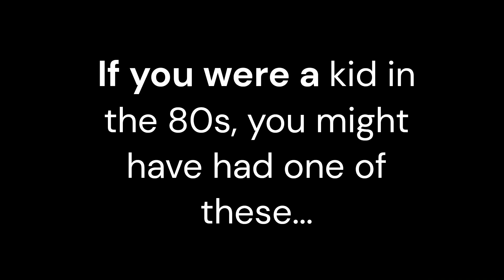Hulk Hogan on Faith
With some training and wrestling pics too